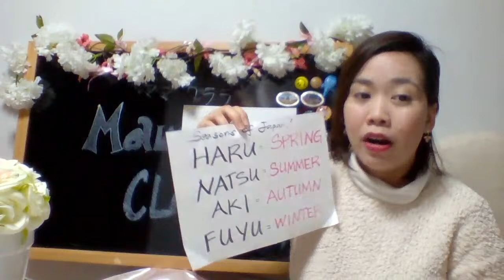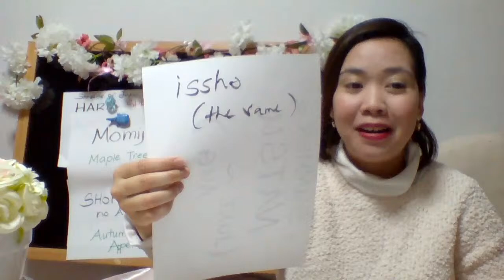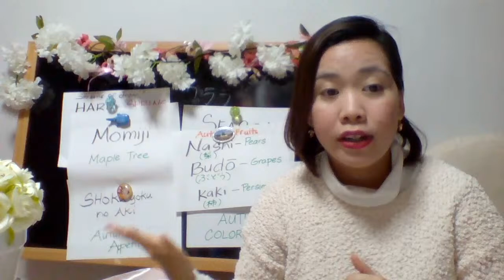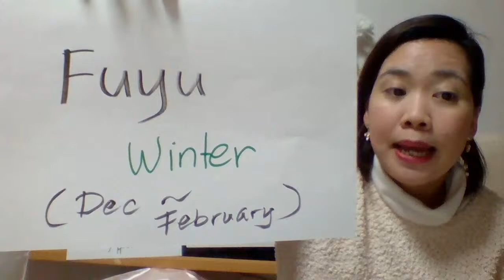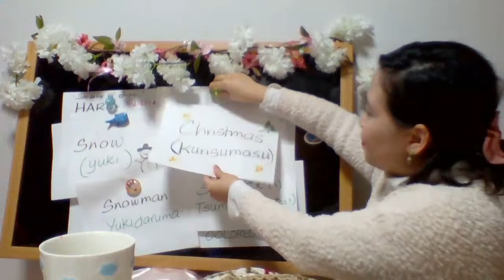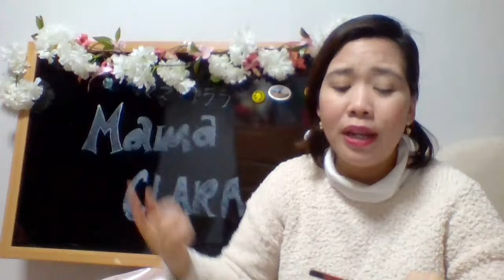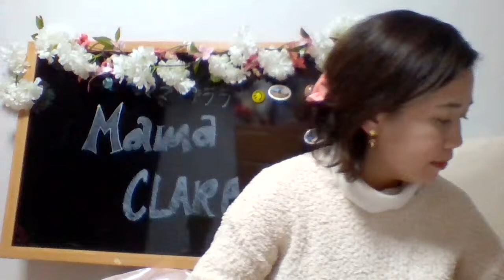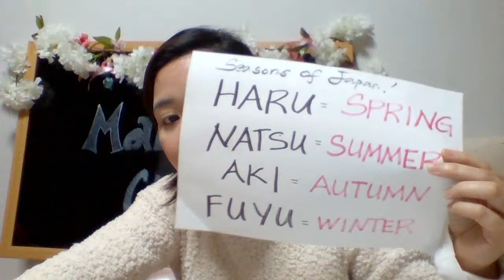SEASONS of JAPAN (Part 2) LIVE & EASY Japanese Lessons ll meet great friends and learn Nihonngo!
Join our japanese lesson tonight about Season in JAPAN part2! Learn easy Japanese, join our chitchat with our friends and  make new friends!

Our aim is to help people who wants to learn how to speak in japanese!

Im a Filipina and part Japanese by blood. I worked as a Caregiver here in Japan before having kids, and thats where I aqcuired 90% of my Japanese language Comprehension.
Im not 100% master of the language so please understand that i make faults as well!
I'm sharing my Knowledge to my fellow Filipinos and friends who wants to learn the Language, hence i will Try my very best to deliver the lessons as accurate as posssible!
thanks for joining our Lesson and enjoy learing with us!